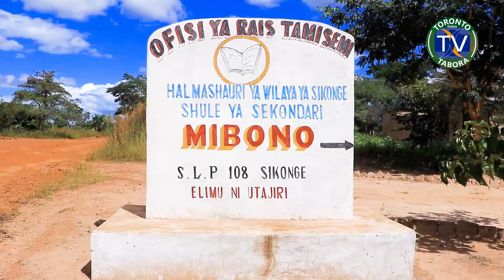KAMPUNI YA MKWAWA YAFUNGUA MLANGO WA MATUMIZI YA TEKNOLOJIA SEKONDARI YA MIBONO SIKONGE